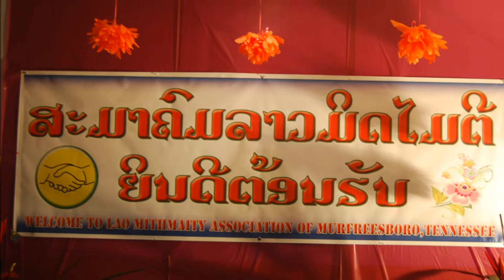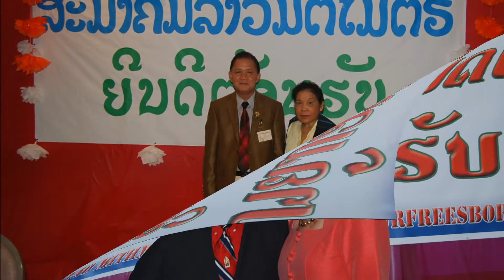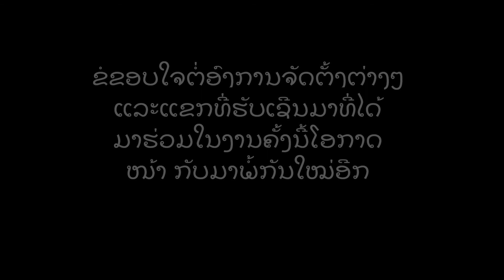Lao mitmaitree association of TN party 11-14-2015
ງານຣາຕຣີສະໂມສອນຂອງສະມາຄົມລາວມິຕໄມຕຣີຣັຖ ເທັນແນສຊີ  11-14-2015 , ທ່ານ ບຸນເລີດ ສີສອນໄຊຍ໌ ປະທານສະມາຄົມ ແລະ ທ່ານ ຄໍາໄພ ສິງຫາຣາຊວົງສ໌ ປະທານຈັດງານ ປີ 2015.